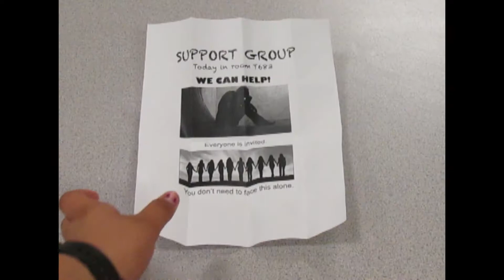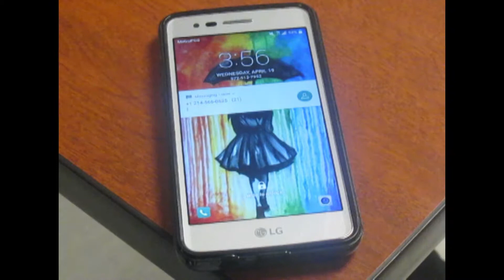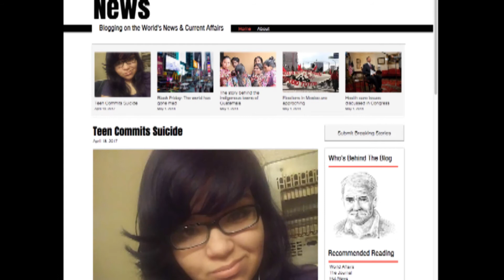Cheyenne, Alan, & Sami How To Save A Life